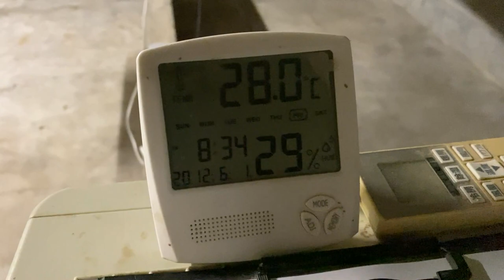朝のひな舎の世話 区画から外へ20230504 【美里オーストリッチファーム】ダチョウ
2023年5月4日（木）の朝のダチョウのヒナの世話の様子です。